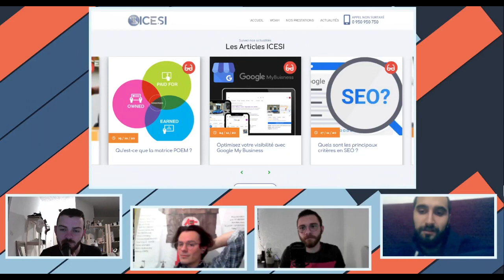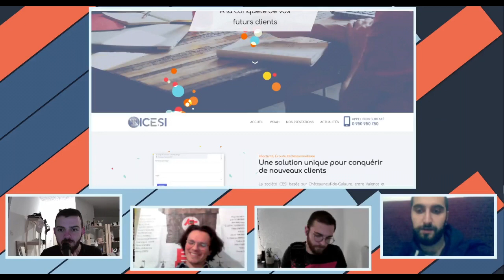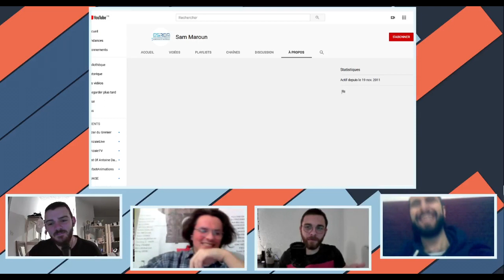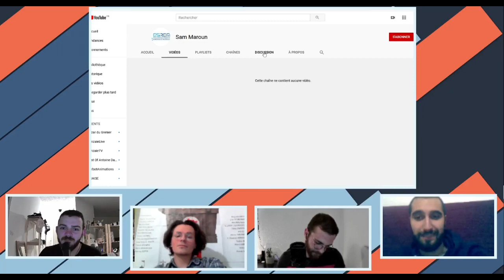Le temps d'une bière ou deux avec Sam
On a discuté et échangé quelques anecdotes avec le bon Sam le temps d'une bière ou deux...

L'émission est diffusée en direct sur twitch toutes les semaines ! Viens y assister  !